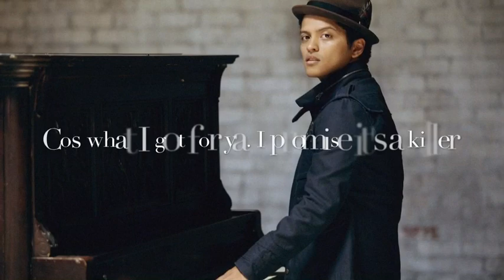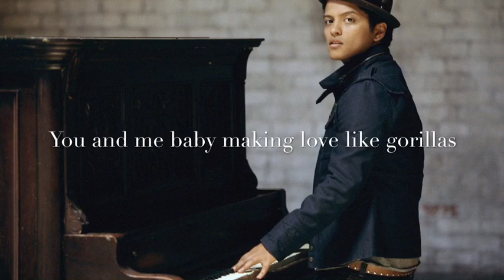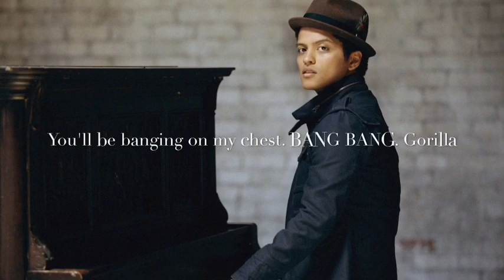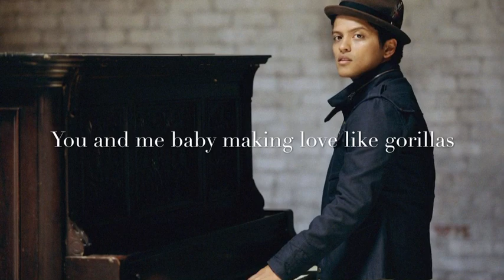Bruno Mars- Gorilla (lyric video)